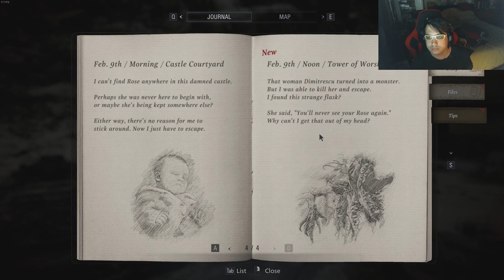Blake Does A Thing: RE Village (Part 4)